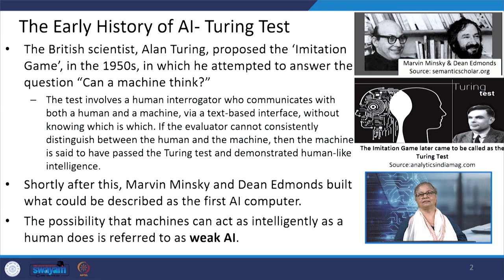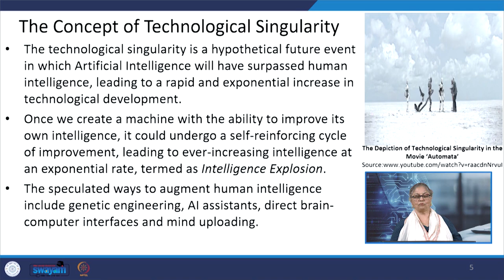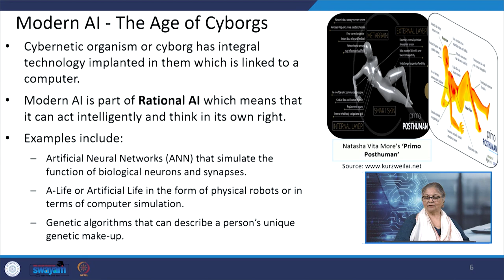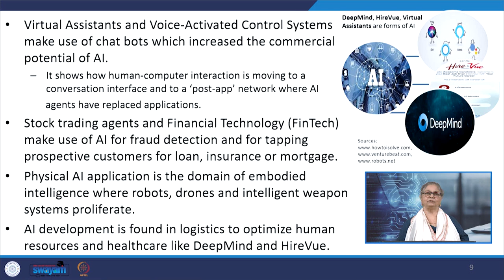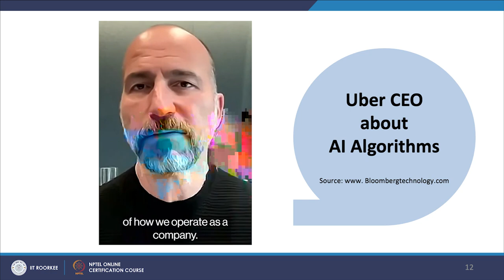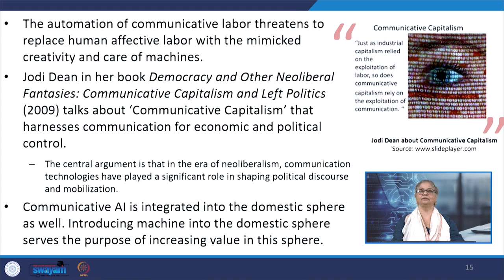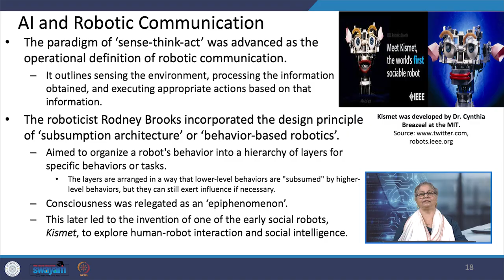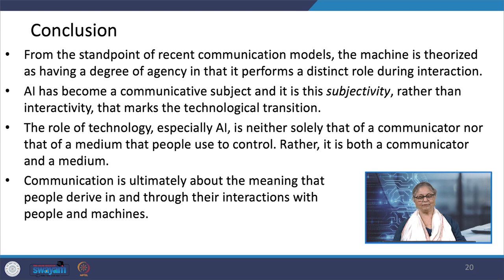Lecture 30: Artificial Intelligence and Online Communication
The lecture provides an overview of the role of Artificial Intelligence in online communication.